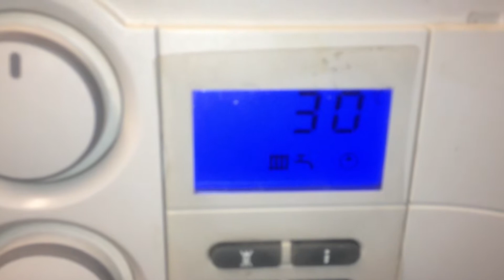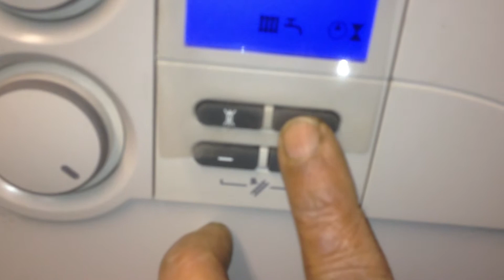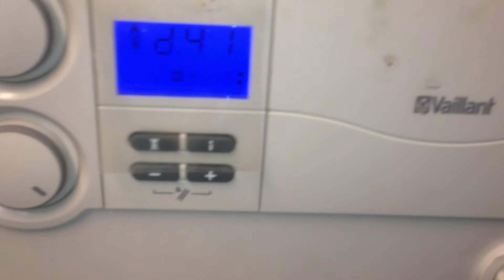Vaillant boiler working normally after repair